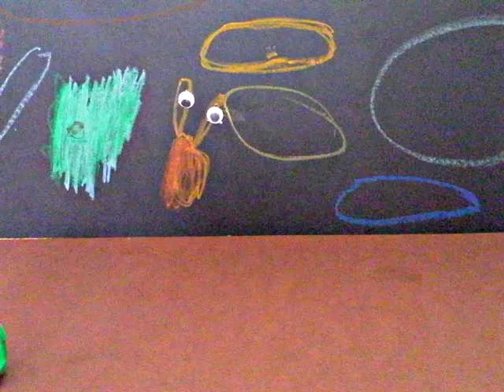Der Kampf im Weltall